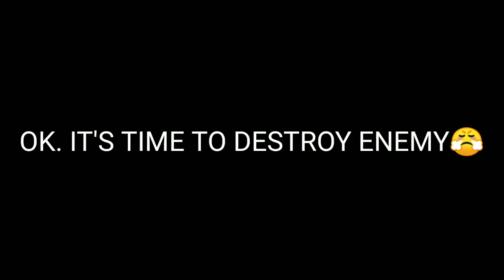NEW ITEM (WAR AXE) - TRY THIS ITEM TO DESTROY COUNTER HERO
Channel Goals 2,000/10,000

Channel Goals 2,000/10,000

I hope you enjoy my videos. Thank you for watching Copyright Disclaimer under section 107 of the copyrigth act of 1976,allowance is made for fair usd for purpose such as criticism, comment, news reporting, teaching, scholarship, education and research.

Channel Goals 2,000/10,000

Channel Goals 2,000/10,000

Channel Goals 2,000/10,000

Channel Goals 2,000/10,000

Channel Goals 2,000/10,000